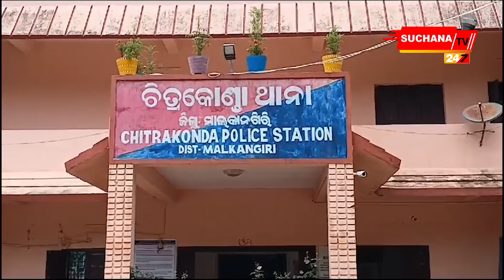ରେଖାପାଲିରେ ଫିଲ୍ମି ଷ୍ଟାଇଲରେ ଗଞ୍ଜେଇ ମାଫିଆ-ଚିତ୍ରକୋଣ୍ଡା ପୋଲିସ ଗୋଡାଗୋଡି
ଚିତ୍ରକୋଣ୍ଡା ଥାନା ଅନ୍ତର୍ଗତ ବଡ଼ପଦର୍ ପଞ୍ଚାୟାତ ରେଖାପାଲିଠାରେ ଏକ ପିକଅପ ଗାଡ଼ିରେ ଗଞ୍ଜେଇ ଭର୍ତ୍ତି ହୋଇଥିବା ଖବର ପାଇ ଚିତ୍ରକୋଣ୍ଡା ପୋଲିସ୍ ପହଞ୍ଚିଥିଲା ରେଖାପାଲି ଗ୍ରାମ ନିକଟରେ । କିନ୍ତୁ, ପୋଲିସ୍ ଉପସ୍ଥିତି ବିଷୟରେ ଆଗୁଆ ଖବର ପାଇ ଗାଡ଼ି ଷ୍ଟାର୍ଟ କରି ଆଖିପିଛୁଳାକେ ଖସିବା ଲାଗି ଗାଡ଼ି ଛୁଟାଇ ଥିଲେ ଗଞ୍ଜେଇ ମାଫିଆ । ଗାଡ଼ିଟିକୁ ପିଛା କରି ଗୋଡ଼ାଇଲା ପୋଲିସ। ପୋଲିସ ପିଛା କରିବା ଦେଖି ମାଫିଆମାନେ ପୋଲିସ୍ ଗାଡ଼ିର ଗତି ରୋକିବା ନିମନ୍ତେ ରାସ୍ତା ଉପରକୁ ଚଳନ୍ତା ପିକ୍-ଅପ୍ ଭ୍ୟାନରୁ ଗଞ୍ଜେଇ ବସ୍ତା ଫିଙ୍ଗିବାକୁ ଲାଗିଲେ ।

Dear Viewers,